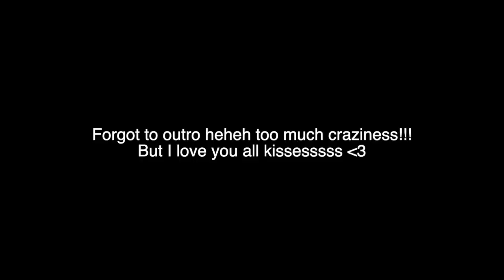Instagram Followers Control My Life For A Day! *EXTREME*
Hello loves! In this video I let my instagram followers control my day and it got kinda intense in the end..Watch to know what happens!
xoxo ems